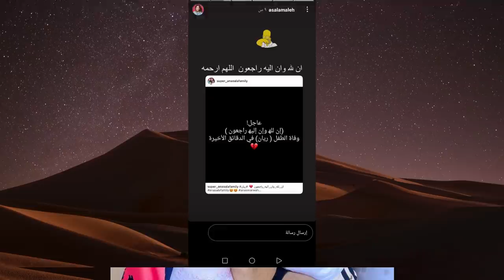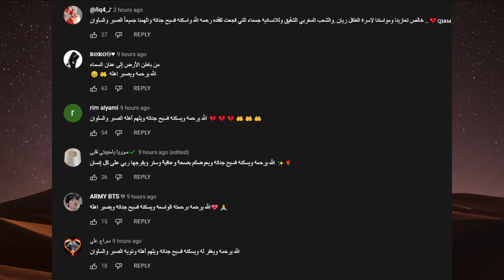بكاء نارين بيوتي وانس واصالة وابو فلة على موت ريان في البئر وتهجم على انس واصالة يدعمون اسرائيل يارا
اسباب وفاة الطفل ريان في البئر الحقيقة الكاملة
اصالة المالح
Music anasala
Alwan tube
Related
مملكة القصص
Related
Mo Vlogs
Ahmad Aburob
هلكني المرض !!
جول مان
اغنية طول ما احنا سوا //اصالة :انس
Eman Jaf
❤💙اصالة مالح - طول ما احنا سوا
GreenMoon